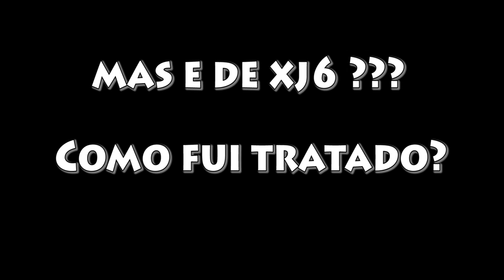DIFERENÇA EM UMA DISCUSSÃO COM XJ6 E COM UMA TODAY 125